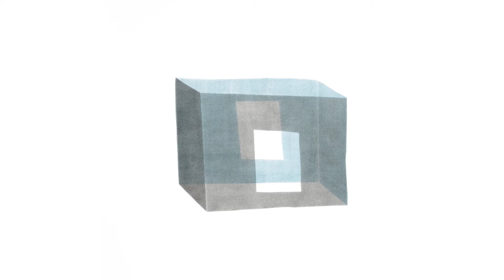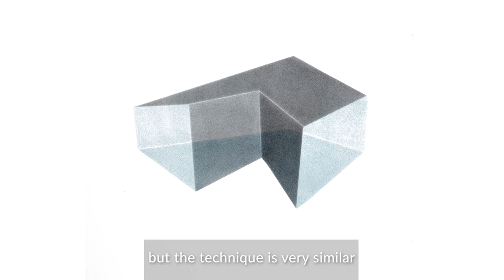Izabela Kowalczyk - Illusions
Portrait de l'artiste Izabela Kowalczyk, vivant à Marseille, d'origine Polonaise.
Parmi ses premières influences se trouvent les constructivistes d'avant la guerre comme Katarzyna Kobro, Władyslaw Strzemiński, Maria Jarema, artistes et architectes comme Kazimierz Malewicz, Aleksander Rodczenko, mais aussi les groupes The Stijl et Bauhaus.

Izabela questionne la nature de l'espace et sa perception, par une recherche de points communs entre les images bi-dimensionnelles et les objets tri-dimensionnels.